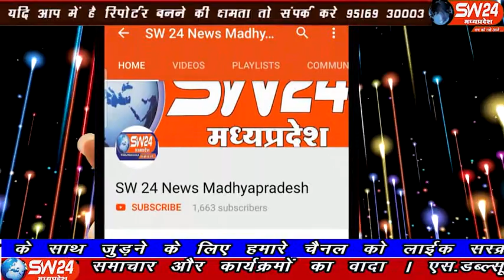SW 24 News Madhyapradesh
एथलीट संजय मुकाती ने 150 किलोमीटर दौड लगाकर अपने आप में किर्तिमान बना दिया हैं मुकाति इन्दौर के खजराना मंदीर से खरगोन जिले के सेंगावा लालबाई फुलबाई माता मंदीर तक बिना रूके दौड़ते हुए पहुचे। इस महीने हुई न्यू दिल्ली ट्रायथलॉन चैम्पियनशिप में मध्य प्रदेश के  एकमात्र ट्रायथलॉन मैन बनकर अपने गांव पहली बार आए हैं।